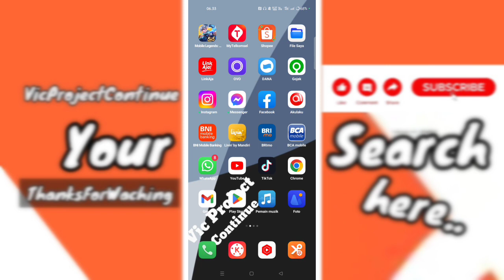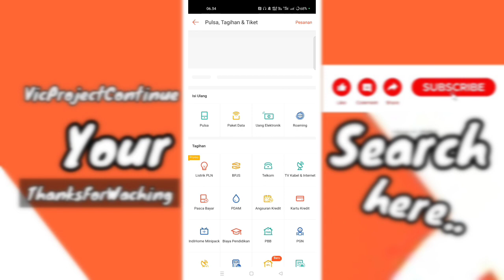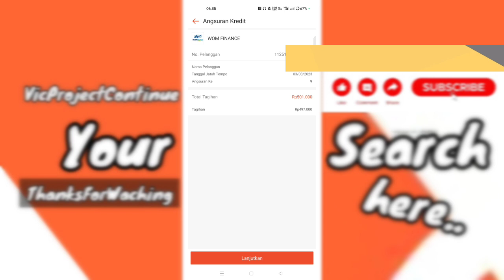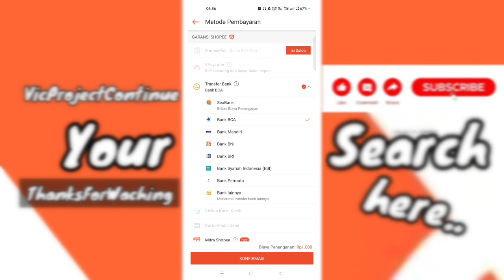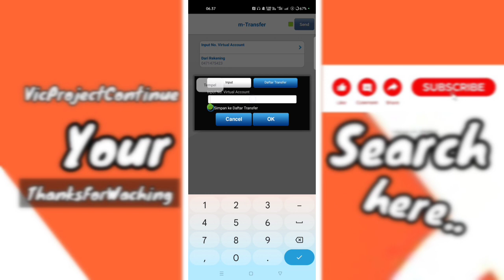Cara Bayar Kredit Cicilan Motor WOM Lewat Shopee 2023